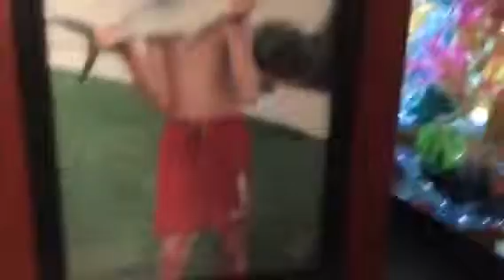Green sunfish tries to eat huge worm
My green sunfish eats a worm an spits it out later Enjoy the video